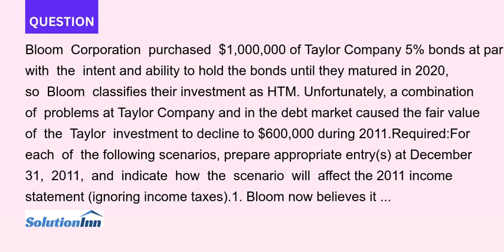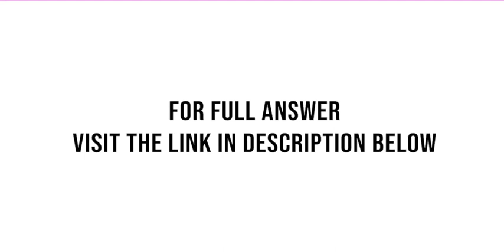Bloom Corporation purchased 1 000 000 of Taylor Company 5 bonds at par with the intent and abilit...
Bloom Corporation purchased $1,000,000 of Taylor Company 5% bonds at par with the intent and ability to hold the bonds until they matured in 2020, so Bloom classifies their investment as HTM. Unfortunately, a combination of problems at Taylor Company and in the ...